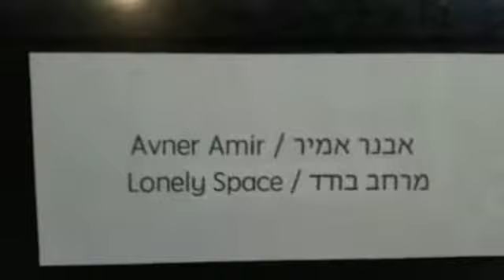My little sound room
סרטון מאת a projects